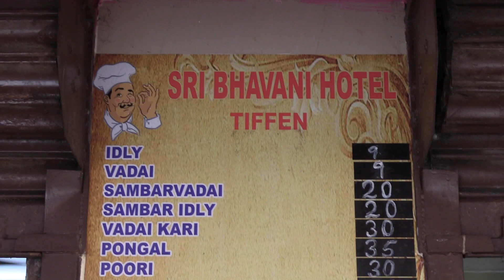சுட சுட சாப்பாடு